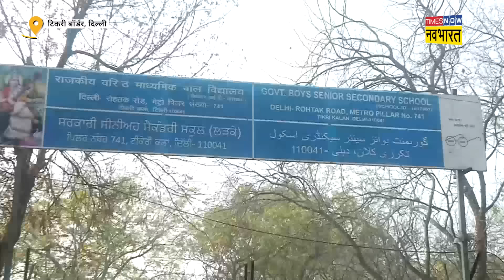Bharat Bandh Today: Farmers Protest के बीच Board Exam दिलाने जा रहे अभिभावकों को हो रही दिक्कतें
Farmers Protest 2024: एक तरफ किसानों का धरना प्रदर्शन जारी है तो वहीं अब बोर्ड परीक्षाएं भी शुरू हो चुकी हैं। दिल्ली, हरियाणा में बॉर्डर पर नाकेबंदी होने की वजह से छात्रों और अभिभावकों को सेंटर तक पहुंचने में दिक्कत का सामना करना पड़ रहा है जिसके लिए वो किसानों को जिम्मेदार बता रहे हैं।